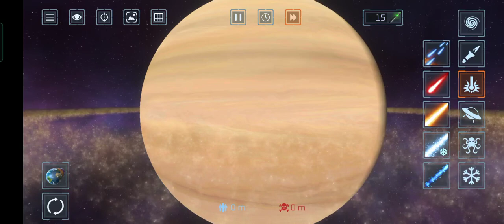Saturn at Night